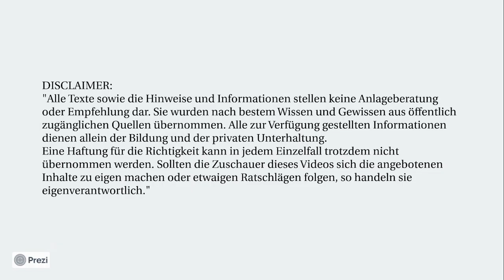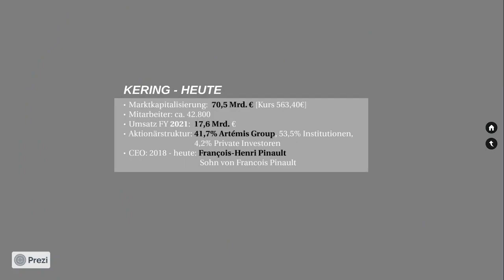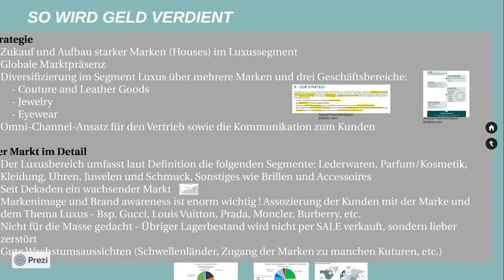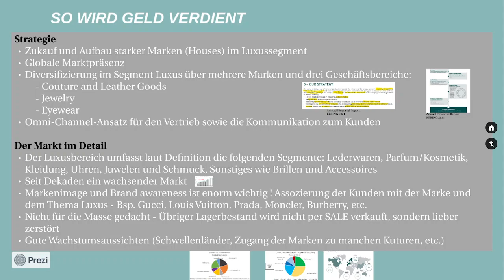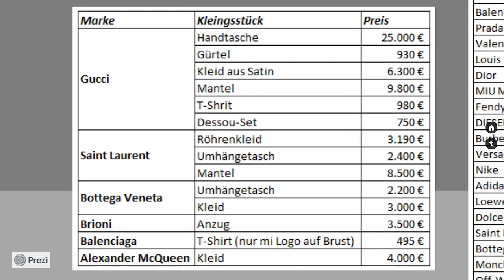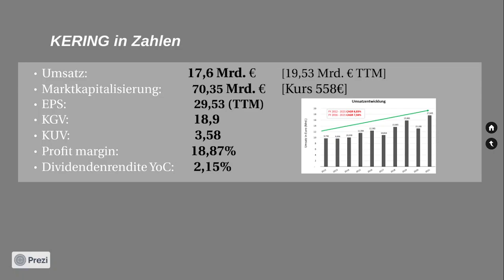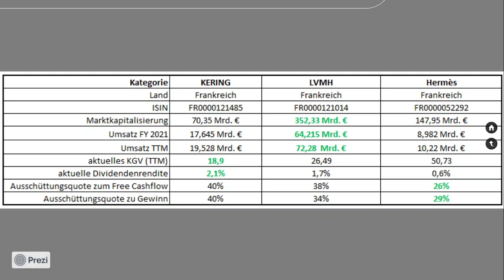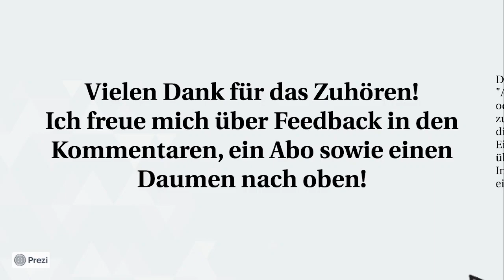KERING Aktie - Ein Investment in Luxus, das Unternehmen hinter Gucci & Co. (Aktienanalyse)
Hallo zusammen,
willkomen zum dieswöchigen Video. Ich auf euer Feedback 😊. Ich würde den Kanal sehr gerne wachsen sehen! Gerne könnt ihr euch auch Analysen zu Unternehmen in den Kommentaren wünschen.

In diesem Video stelle ich euch das Unternehmen KERING vor. Das Unternehmen kennt vielleicht nicht jeder von euch, aber die Marken bestimmt. Hier werden Marken wie Gucci, Saint Laurent, Bottega Veneta, etc. unter einem Dach zusammengefasst. Somit ist KERING ein Konzern in der Luxus-Branche. Ich find die Branche Luxus spannend und finde die Transformation des Unternehmens seit der Gründug sehr bemerkenswert.

Habt ihr KERING im Depot? Wie seht ihr den Wettbewerb zu LVMH? Lasst es mich gerne wissen :) Ich bin aktuell noch nicht investiert. Plane aber langfristig ein Investment in diesem Bereich. Eventuell eine Mischung aus LVMH (2/3) und KERING (1/3).

Ich hoffe euch gefällt die Analyse!

00:00 Begrüßung und Disclaimer
01:19 Historie bis heute
08:48 Geschäftsmodell
30:38 Rund um Zahlen
37:25 Meine Meinung

Dieses Video hilft dir dabei deine finanziellefreiheit zu erlangen und ist der erste Schritt dir ein erfolgreiches aktiendepot aufzubauen. Du wirst du Dividenden bekommen und deine Geldanlage aufbauen. Diese Aktienanalysen sind umsonst und bieten dir Aktienideen für die börse und dein depot. Langfristigen Erfolg am aktienmarkt schafft man am besten mit einer guten finanzbildung !

Genießt euren Sonntag,
euer BullenmarktTV

Folgende Quellen wurden für dieses Video benutzt:
(IR-Seite, Annual Reports, Company profile, etc.)
(diverse Statistiken zum Unternehmen, sowie Peer Group Vergleich)